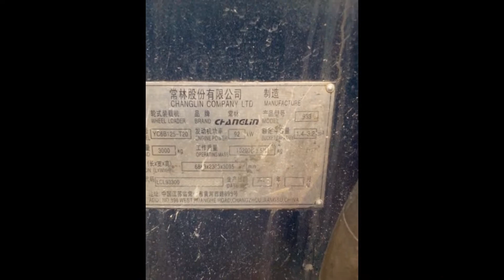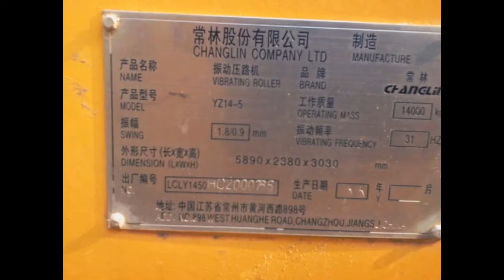bán máy xúc lật lu rung CHANGLIN ở nghệ an, hà tĩnh, thanh hóa,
Bán máy lu rung, xúc lật ,máy kẹp gỗ LUQING, CHANGLIN tại : thanh hóa, nghệ an, hà tĩnh, quảng bình ,quảng trị, huế, đà nẵng-quảng nam, quảng ngãi, bình định, tây nguyên, gia lai, kon tum
Công ty CP thiết bị nền móng 911 - Đại lý phân phối  máy công trình Changlin , cẩu bánh lốp cũ Zoomlion,  cẩu bánh lốp SANY mới ... bán và cho thuê máy lu rung ,máy xúc lật CHANGLIN , xúc lật nhỏ ,xúc lật kẹp gỗ LuQing,
Đặc biệt là dòng Máy xúc lật, máy kẹp gỗ Changlin sức nâng 5 tấn -  10 tấn. chất lượng vượt trội, giá cả tốt nhât
Đặc biệt có chương trình hỗ trợ khách hàng đổi máy cũ lấy máy mới ,thuê mua tài chính với Thủ tục xét duyệt nhanh chóng với các ngân hàng Top đầu : Vietcombank, Techcombank, Tien Phong bank,. !
Bán cẩu lốp cũ ZOOMLION , bán và cho thuê cẩu bánh lốp SANY mới 25 tấn, 50 tấn, 100 tấn.
Ngoài ra chúng tôi còn cung cấp thiết bị nâng hạ, cẩu bánh xích sức nâng 25 tấn -600 tấn , cẩu bánh lốp sức nâng 25 tấn -330 tấn, cho thuê máy công trình lu rung, xúc lật ,xúc đào, máy ủi, máy san gạt :
Cho thuê cẩu | cho thuê cẩu lốp   | cho thuê cẩu xích  | cho thuê cẩu bánh lốp  | cho thuê cẩu bánh xích